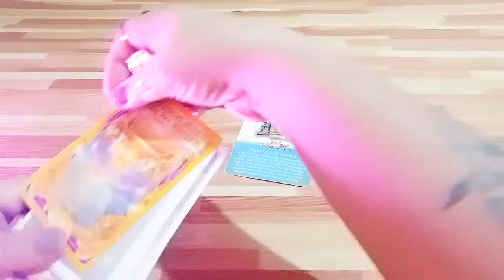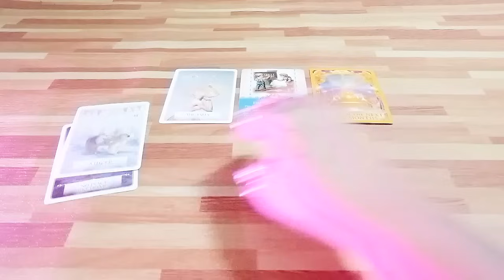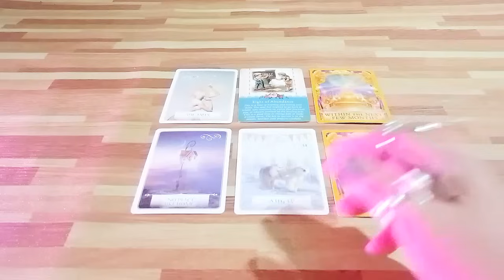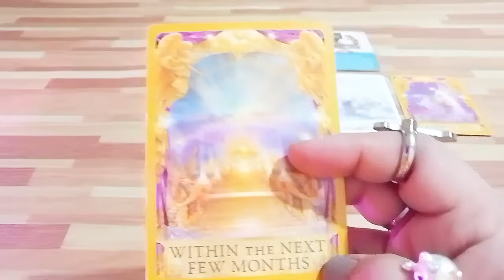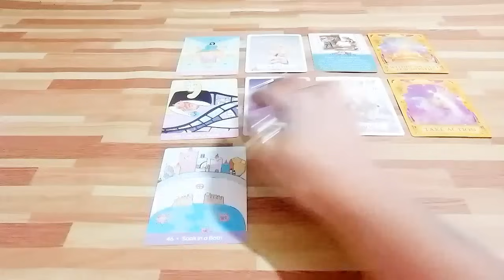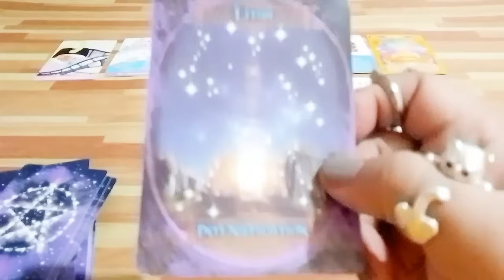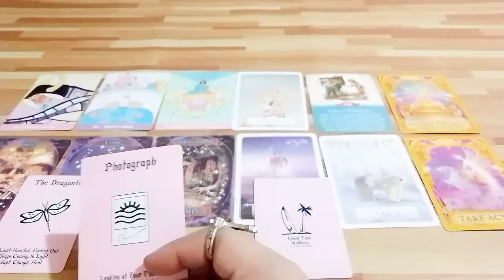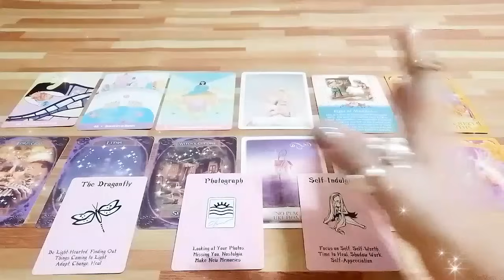TAURUS February 2024 (part 2/extended) 😲 Confirmed! Hindi talaga nagkataon lang 🤲 congrats/salute!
Hello ALL!!! Mga ateng, mga dude at sa lahat ng mga 333 PureSoul Earth Angels ko po na walang sawang nanonood pa rin, naka - suporta pa rin hanggang ngayon maraming salamat po sa love & support 😘 sa mga bago & crosswatchers, WELCOME po to my channel, 333 PureSoul Tarot "Taglish/Tagalog Tarot Readings"  Channeled messages from the Universe, Source Energy, Higher Realm, Ancestors, Archangels & Higherself by 333 PureSoul Tarot 😘🎉☘️😇🧿🙏

I hope you enjoyed your extremely powerful messages from the Universe, Higher Power, your ancestors , spirit guides, Divine Light & your higher self. I HIGHLY APPRECIATE & WELCOME all your Likes, Shares & Subscribes! Please don't forget to click the notification 🔔 to be notified of the latest uploaded readings.

🧿I DO NOT OFFER PERSONAL READINGS 🌟HINDI PO AKO TUMATANGGAP NG PERSONAL/PRIVATE READINGS⭐

🚨Paalala:

Hindi po ako tumatanggap ng personal o private readings 🙅 HINDI (NEVER) din po ako manghihingi ng personal details, bank account or e-wallet details nyo, hindi po ako magre-request sa inyo para mag personal readings sa inyo, BEWARE OF SCAMMERS po mga ateng, mga dude. I DON'T CHASE, I ATTRACT.

⚔️ Ingat po sa mga copycats na magpapanggap na ako (333 PureSoul Tarot), hindi po ako magme-message sa Facebook Messenger nyo, hindi rin po ako ang magse-send ng email sa inyo for personal readings, I do not offer personal readings. Kung may queries o katanungan po, kayo po ang mag-EMAIL saken.

333 PureSoul Tarot is not legally responsible for the action/decision made from this reading.

333 PureSoul Tarot